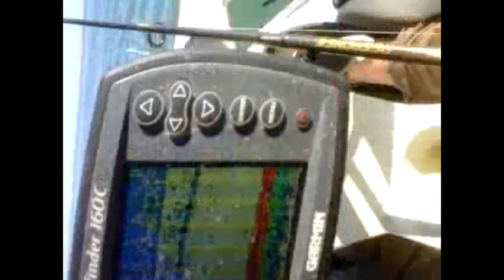Boca Grand pass Florida